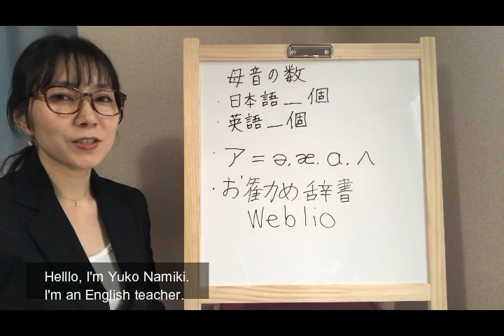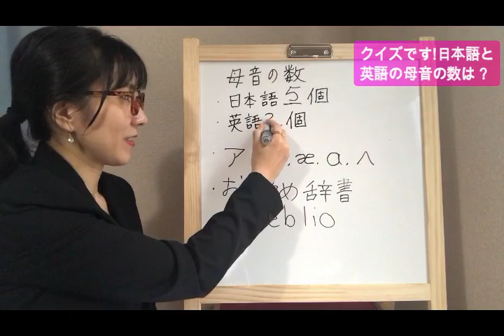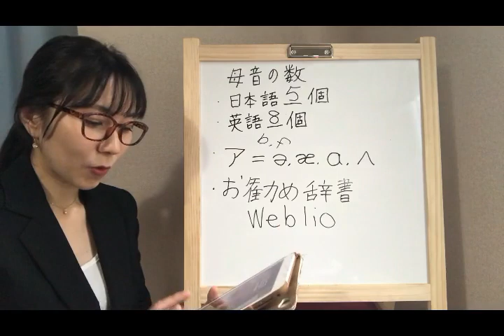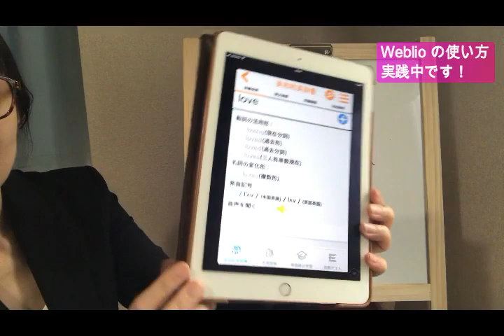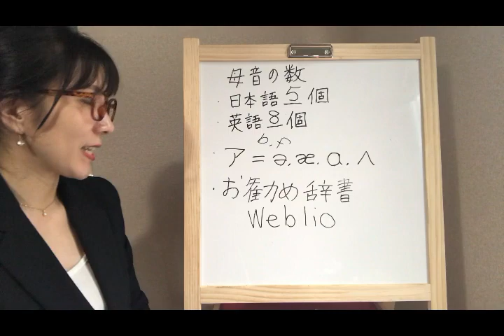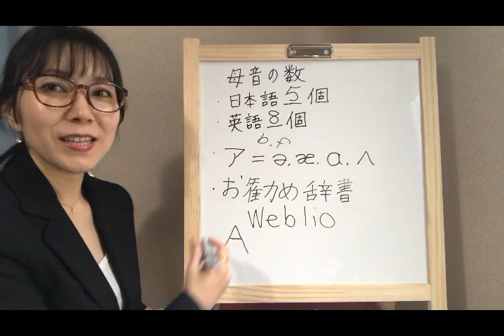『スマホ留学』Yukoの課外レッスン:発音編～はじめまして！^^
これだけやれば、ネイティブ発音が手に入り、英会話力が飛躍的にアップする方法があります。

今日のレッスンポイント
今後、発音についての課外のレッスンをする上で
知っておいていただきたいポイントを

・母音の数
・発音記号
・お勧めの辞書

の３つのテーマでお伝えします。

オンライン英会話のスマホ留学の詳細はこちらをご覧ください。

株式会社イングリッシュライフ